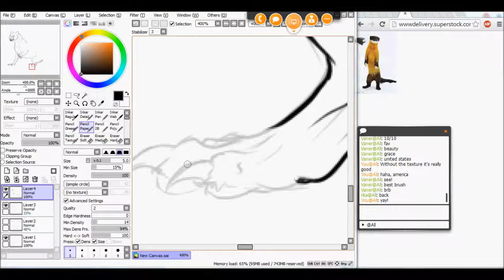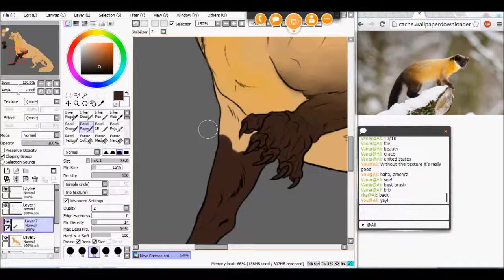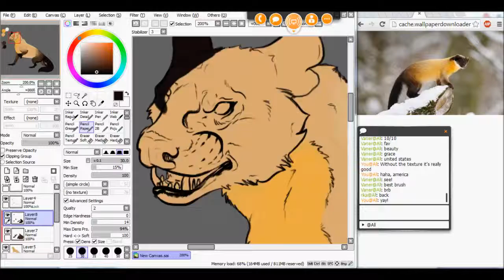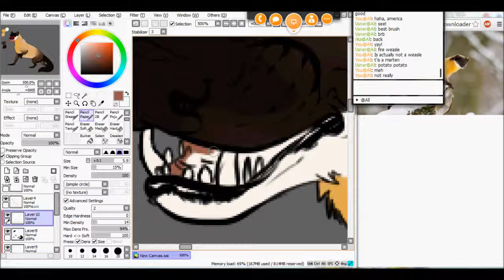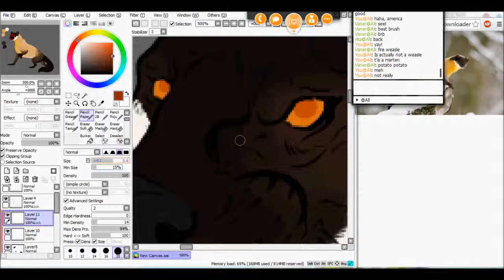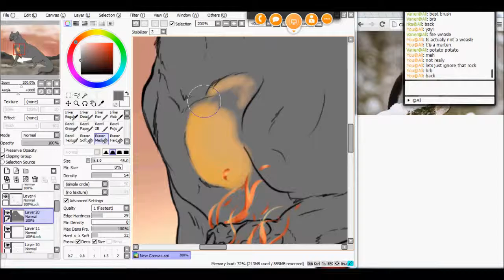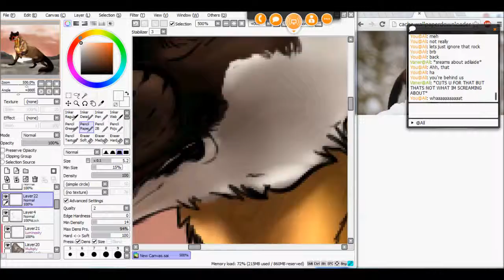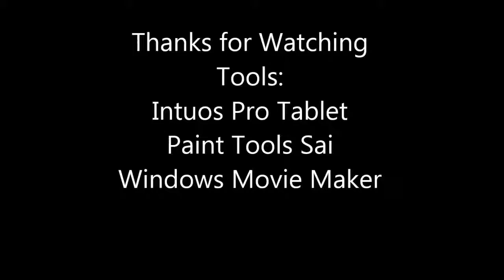A Warmer Greeting - Speedpaint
I started recording late again, t'is a bad habit I know. -__-
So, an inside joke with a  buddy of mine.  Fire Weasel or what she calls Typhlosion from pokemon.

I decided to make a character that is a "fire weasel"  in this case, a fire marten.